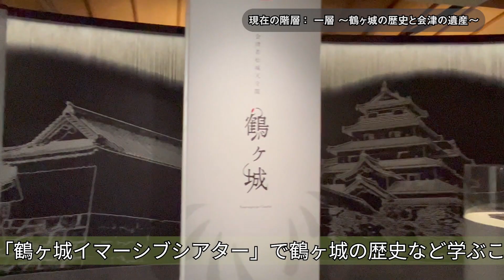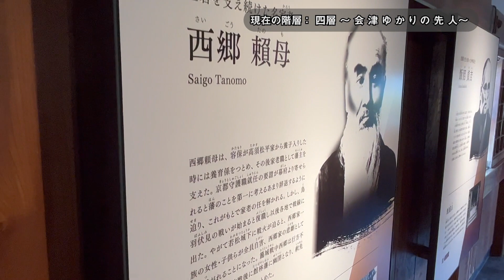リニューアルした鶴ヶ城に市長と行ってみた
現在、取り組んでいることや、市の話題などを発信していきます！

今回は、令和5年4月28日にリニューアルした鶴ヶ城の塩蔵から展望層までを市長と一緒に回ってみた動画です！